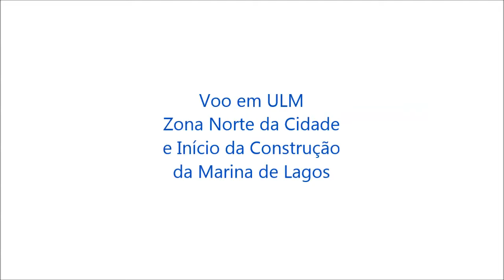voo 1993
Voo em ULM Asa Delta sobre a zona Norte da cidade de Lagos, vendo-se o Porto de Pesca e as obras de construção da Marina de Lagos, em 1993